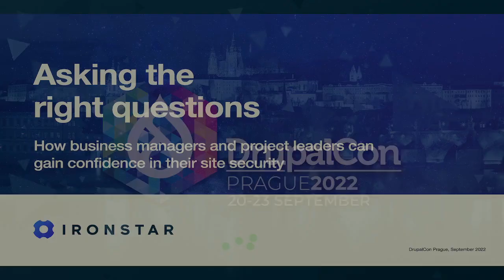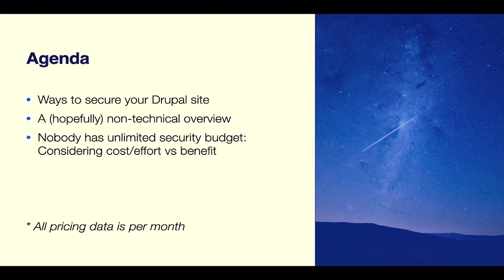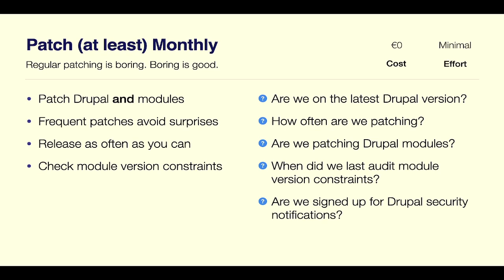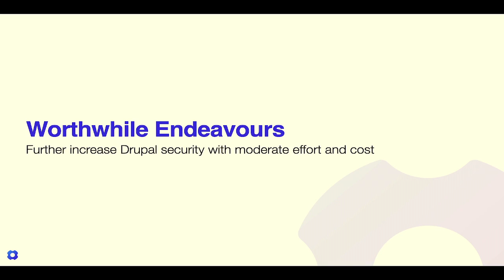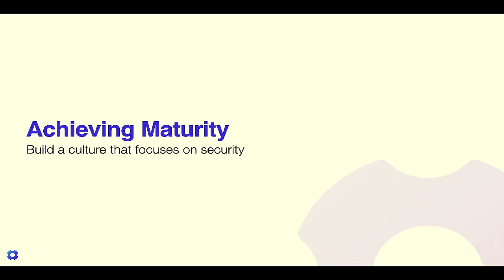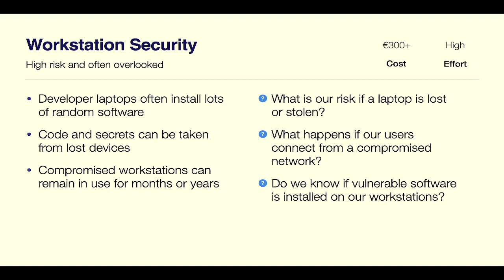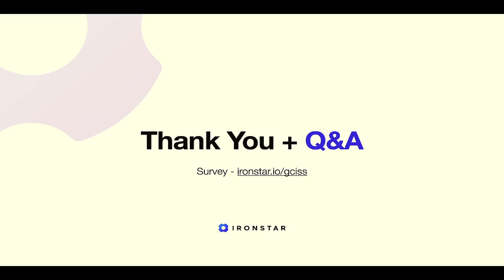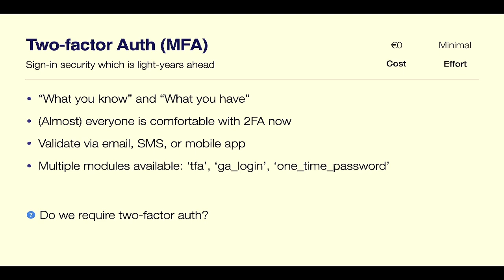Asking the right questions: How can business managers and project leaders gain confidence in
CLIENTS & INDUSTRY EXPERIENCES -
How can non-technical business and project leaders have confidence that their Drupal sites are secure? What questions need to be asked and what answers should we look for when considering the amount of investment we want to make in securing our sites?

There's no question that security risks to our sites are growing every day while attackers are more sophisticated and determined. But security is a constant balancing act of budget vs risk. We all want perfect security but none of us have unlimited budgets.

While an almost constant security assault is the new normal, it's not as bad as it might at first seem. In this talk we'll walk through the various techniques and technologies we can deploy to protect our investments and insure against attacks. We'll start with the cheapest, easiest, and most effective options and work our way towards more complex solutions and we'll discuss potential costs and expected rewards.

At the end of this session, it is my hope that non-technical decision makers will be better equipped to understand how they can protect their project and their organisation. When discussing projects with their teams, they'll be more able to understand the tradeoffs and implications of these decisions.